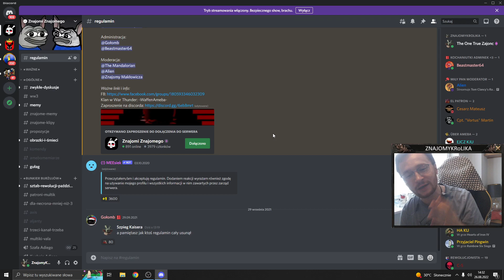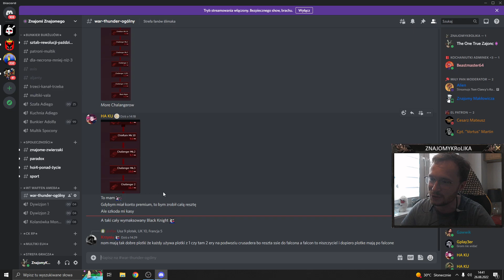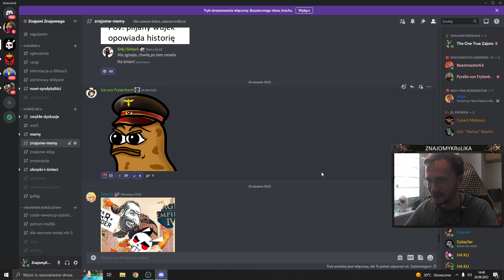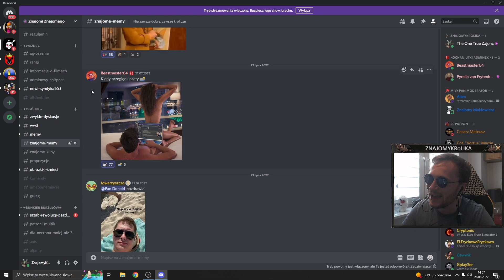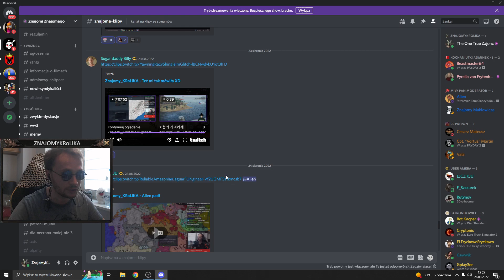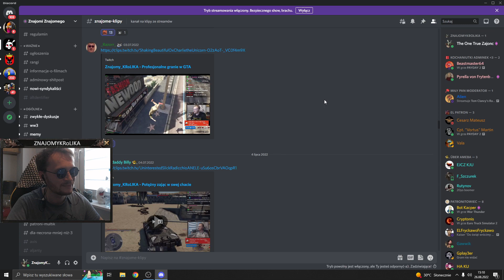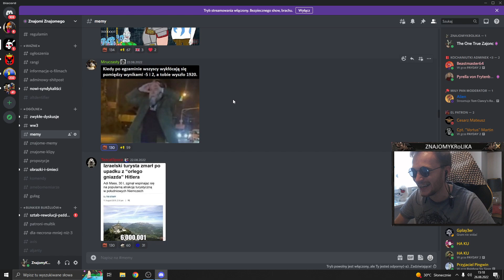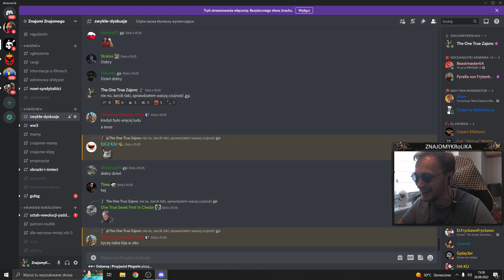#16 TO BYŁ KRÓTKI TYDZIEŃ | Cotygodniowy Przegląd Discorda!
Cotygodniowy Przegląd Discorda ZnajomiZnajomego nie będzie co tydzień, ale będzie śmiechowy (chyba). Do tego trochę banów,
szczypta syndykalizmu i kilka kajzerek od Kaisera. Generalnie nie polecam, nuuuuuda i ubolewanie.